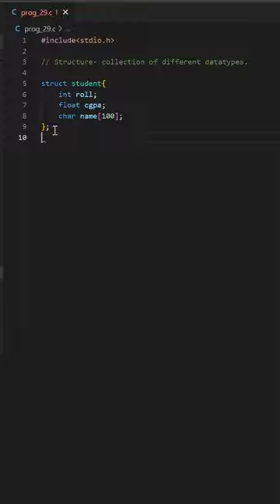how to use structure in a program || #31